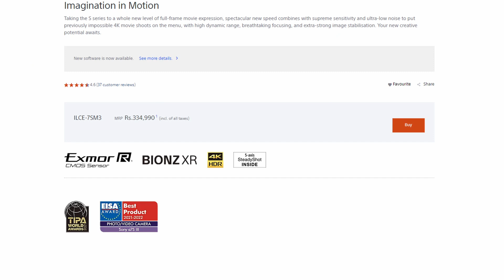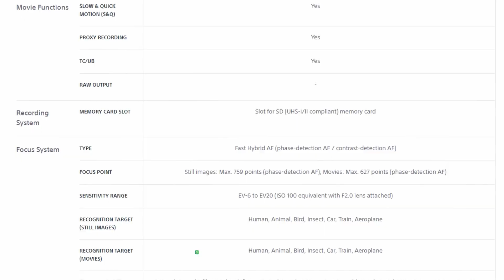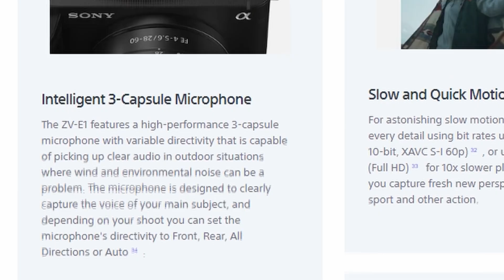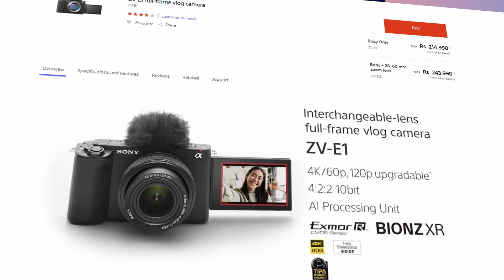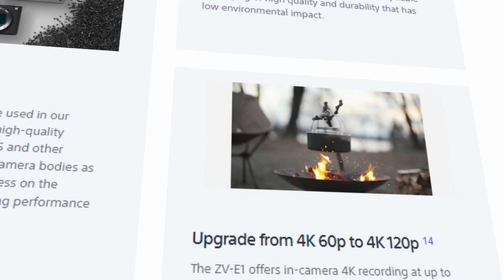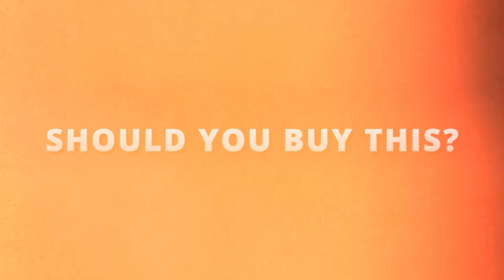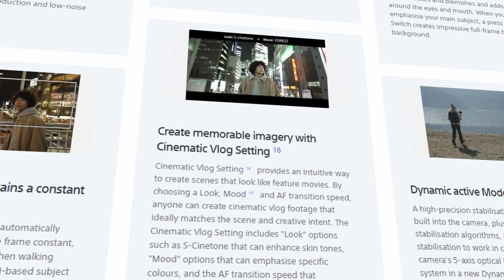Sony ZV- E1 Camera Review and Comparison with Sony a7s3 and Fx30 in Hindi | Ajay K Meena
video kaisa laga comment karke jrur btaye baki support karte rhe.

📷 Dive into our Sony ZV-E1 camera review and see how it stacks up against the Sony a7S III and the hypothetical FX30 model! From image quality and performance to low-light capabilities and audio quality, we cover it all. Discover which camera suits your needs best. 🎥

Right Now the Price is Only 9000 and after the Discount, you can get it for just 6300 INR

mic Which I Use

Monitor Which I Use